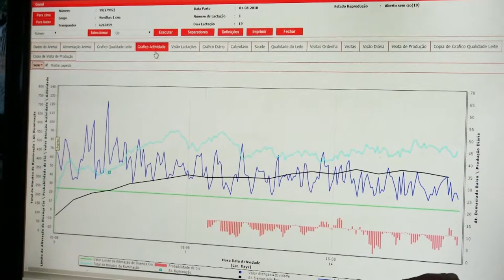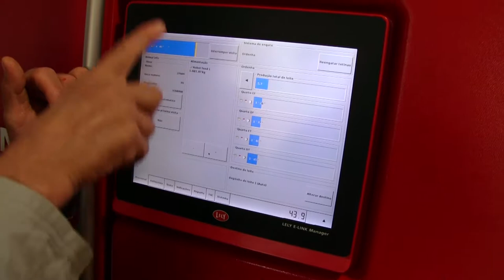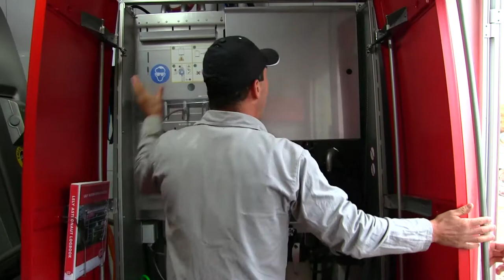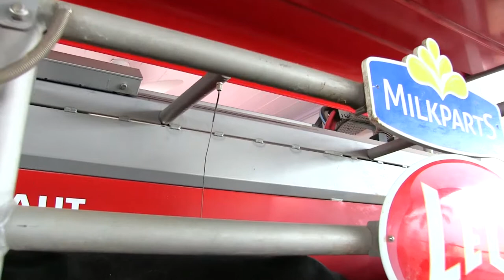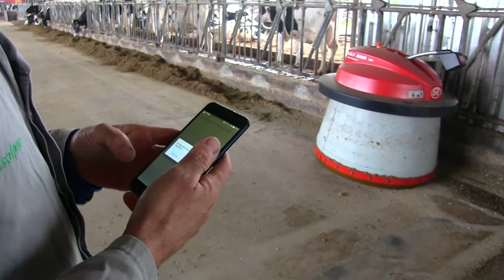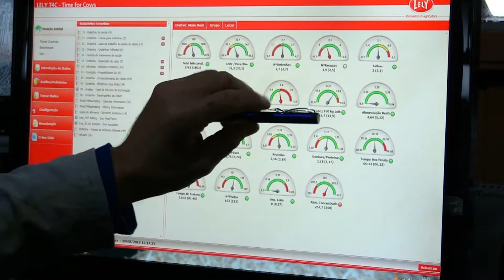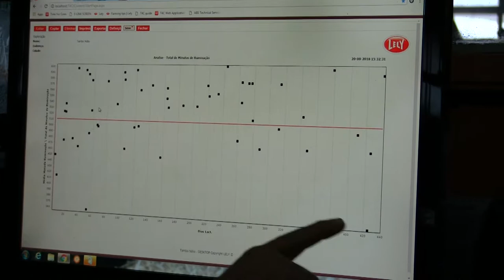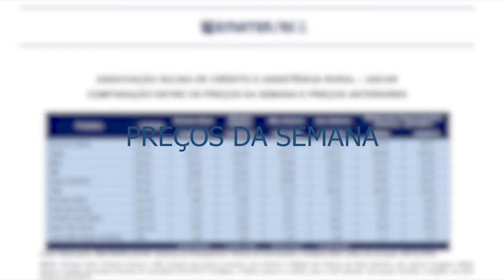Nossa Terra 25/08/2018 Pt.1 - Final.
Programa Nossa Terra exibido em 25/08/2018.